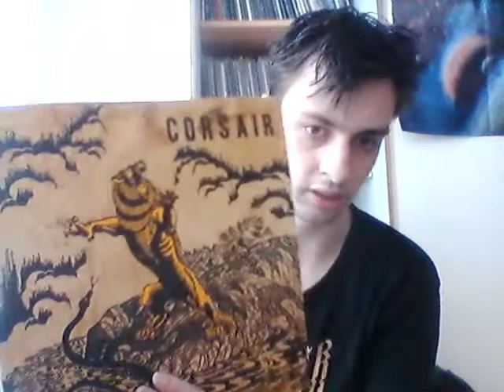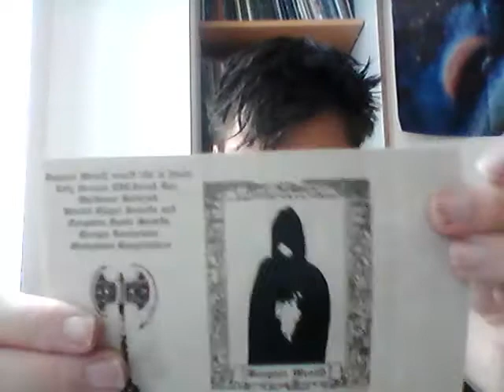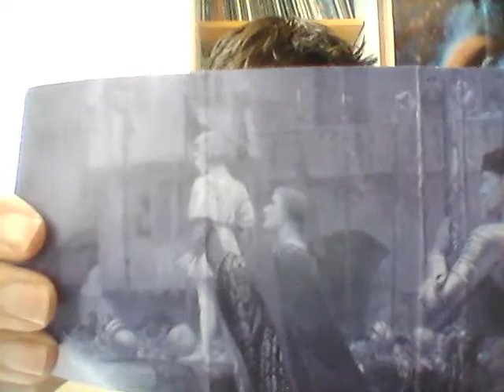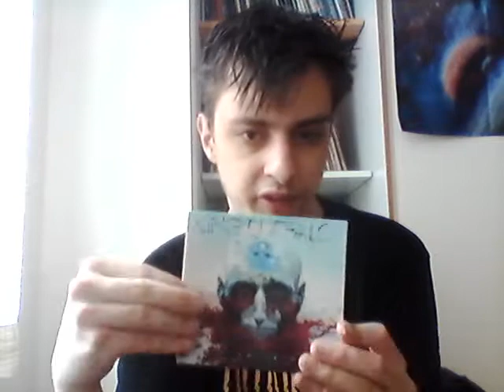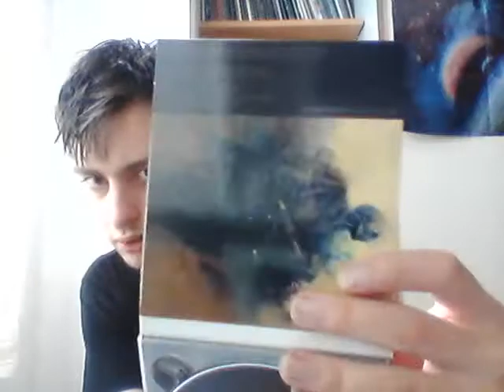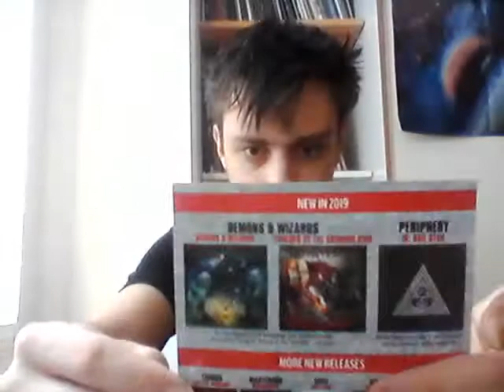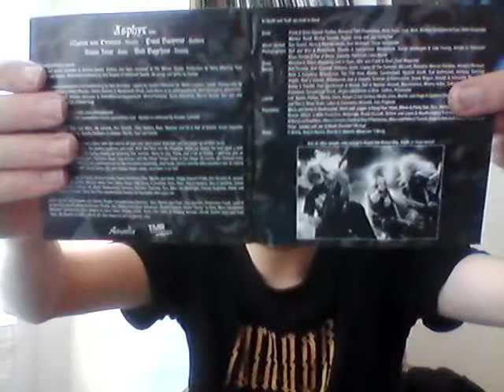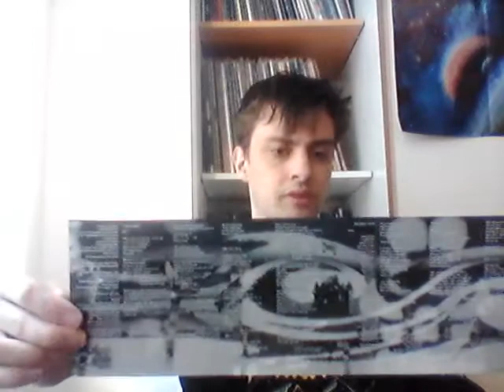Collection Update XIX (Dungeon Synth, Psychedelic Rock, Death Metal, Modern Metal)